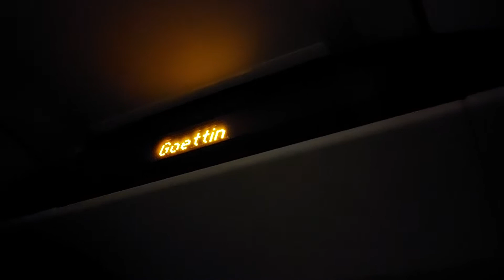Mitfahrt in der Linie N4 von Hauptbahnhof ZOB bis Sankt Annen Straße im C1 Facelift 541